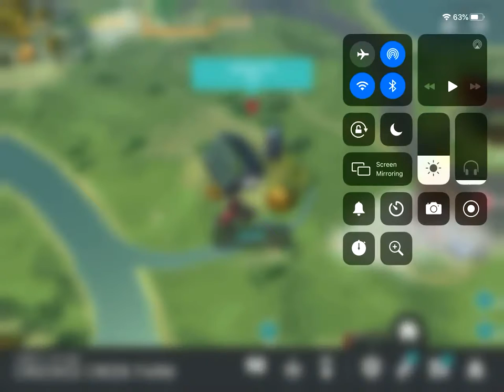Clearing Crooked Creek for the first time part 3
More of Crooked Creek